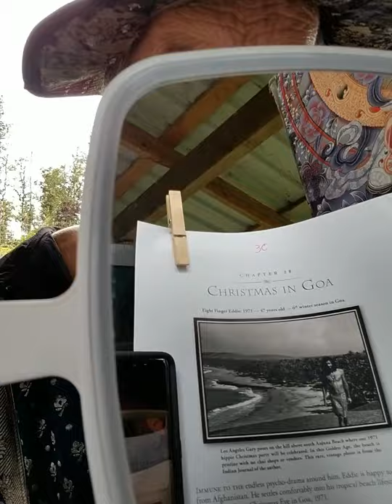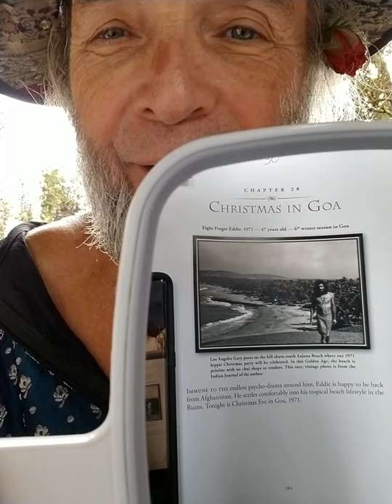Eight Finger Eddie 23-30.11: A flipped out freak threatens to kill Eddie with a coconut